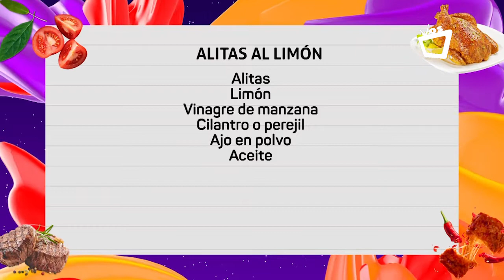NOCHES CON SABOR || Alitas de pollo al limón - Receta fácil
Esta receta de alitas de pollo al limón está llena de alegría y sabor. Las alitas son facilísimas de preparar y un éxito seguro.